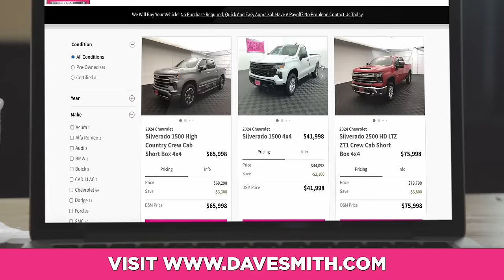2024 Jeep Wrangler Sport 4xe